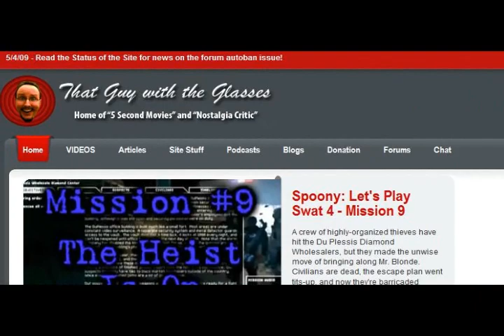Thatguywiththeglasses - Transmission Awesome Live 2 Promo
7pm EST
London UK = 12am

Transmission Awesome, a podcast heard at thatguywiththeglasses.com, featuring Aussie, Rollo T, hopewithinchaos, Mike Michaud, Coldguy and features guest stars and appearences, will be broadcasting their 2nd live show on Saturday, May 16th at 7pm EST.

This is a promotional trailer so everyone can get involved. I will be posting the Ustream account link the day the broadcast goes live.